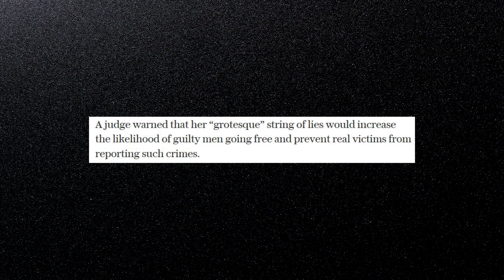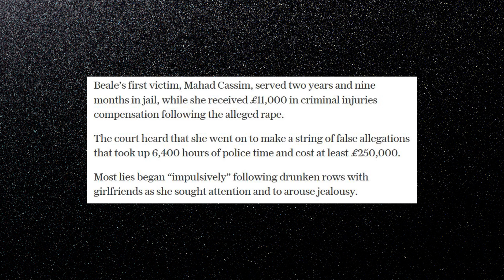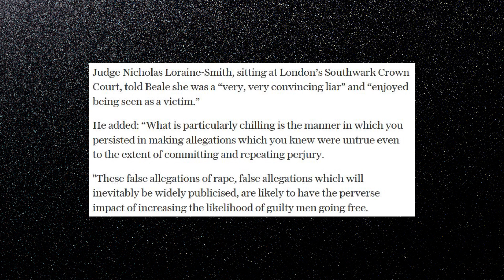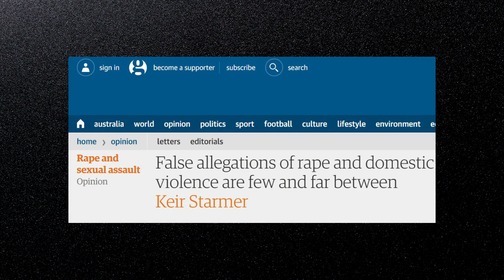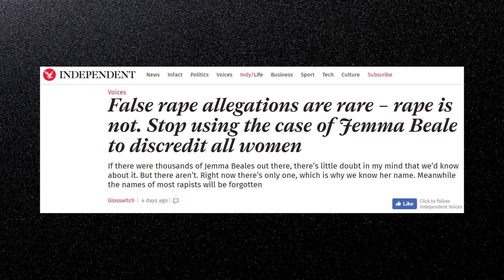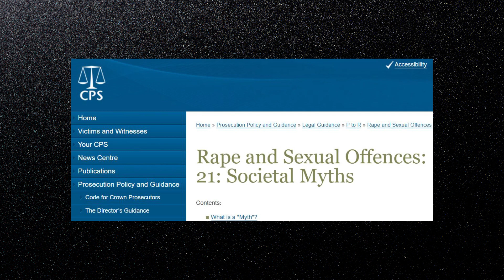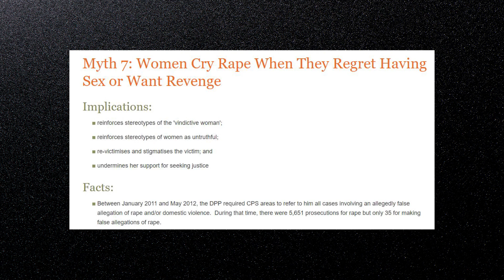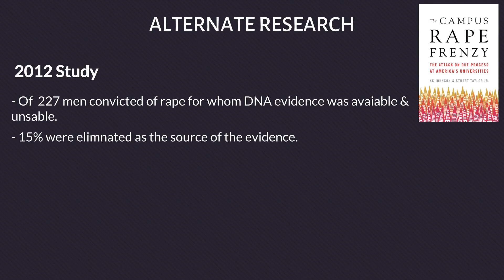False! The Case of Jemma Beale